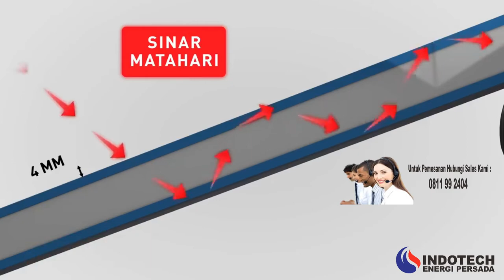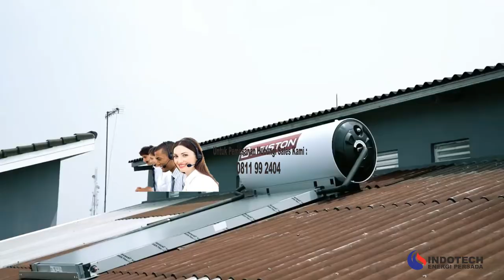Cara pemasangan solar water heater Ariston/ pemasangan pemanas air tenaga matahari KAIROS THERMO DR2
ARISTON KAIROS THERMO DIRECT SOLAR WATER HEATER
adalah suatu alat Pemanas yang mengandalkan Energi Surya Matahari, alat ini lebih familiar disebut Pemanas Air Tenaga Surya/ Matahari, alat Pemanas Air ini terdiri dari tangki dan panel kolektor.

PRINSIP KERJA :
Prinsip kerja solar water heater type "Direct System" adalah air yang masuk kedalam tangki dan air yang dipanaskan dipakai oleh konsumen/ user adalah air yang sama, dimana air dingin tersebut masuk kedalam tangki dan mengisi kedalam pipa tembaga pada kolektor. Kemudian kolektor menerima energi panas dari matahari dan menyalurkan kedalam air pada pipa tembaga. Menurut teory THERMOSIPHON dimana berat jenis air panas lebih ringan dibandingkan air dingin, maka air panas akan selalu berada diposisi atas tangki. Begitu seterusnya hingga air didalam tangki menjadi panas.

SISTEM STATIFIKASI YANG EFISIEN
- Kairos Thermo Direct memiliki keuntungan dalam hal pemasangan yang cepat, berkat sambungan hidrolik yang simpel
- Permukaan kaca Clear glass yang transparan memastikan Pengurangan reflektif cahaya
- Tangki berbahan besi dengan lapisan ekslusif Titanium Enamel, Magnesium anoda dan sirkuit hidrolik tembaga menjamin ketahanan dan umur pakai yang panjang
- Mengurangi Waktu Untuk Mencapai Suhu Yang Nyaman
- Sirkulasi alami untuk ketersediaan air panas yang ramah lingkungan
- Temperatur pemanasan air hingga 65°c

SPESIFIKASI
* 1 Kolektor
* Luasan Kolektor permukaan kolektor : 2,05 m2
* Luasan Penyerapan Kolektor : 1,90 m2
* Berat kosong (pemasangan atap datar): 113 kg
* Berat kosong (pemasangan atap miring): 117 kg
* Sirkuit max. Tekanan: 6 bar
* Perlindungan terhadap korosi pada silinder domestik: Magnesium Anode

Garansi Tanki 7 Tahun
Garansi Kolektor 5 Tahun
Garansi Suku Cadang 1 Tahun

Harga sudah termasuk :
1. Survey Lokasi
2. Pengiriman Jabodetabek
3. Pemasangan di Genteng maupun di Dak Beton
Produk made in Italy 100%